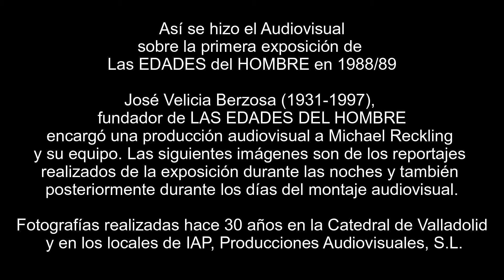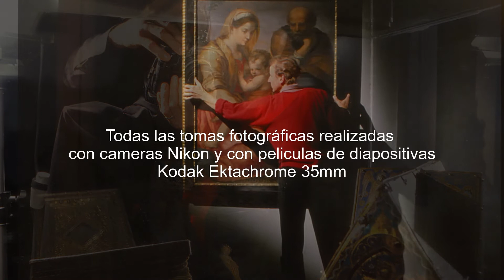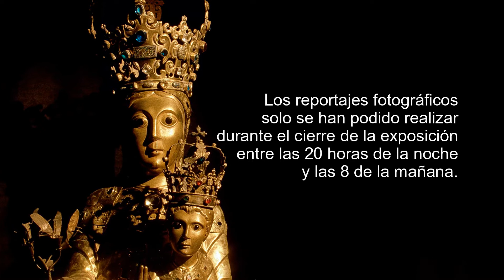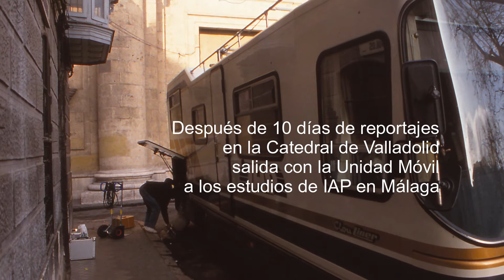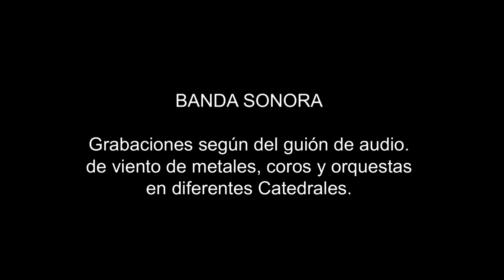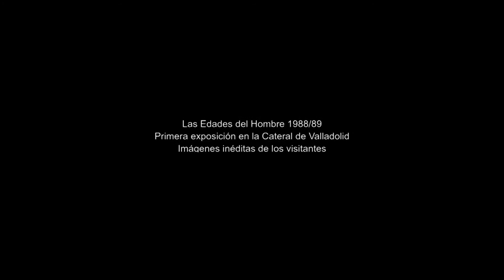Las Edades del Hombre 1988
MAKING OF...  Muy interesante poder ver cómo se hizo el audiovisual
sobre la primerísima exposición de LAS EDADES DEL HOMBRE
en la S.I. Catedral de Valladolid.
José Velicia Berzosa, comisario de la exposición y fundador
 de este gran proyecto cultural, encargó a la empresa audio-visual
de Michael Reckling para crear una visión única e inolvidable,
reflejando toda la gran belleza de esta primera exposición
de LAS EDADES DEL HOMBRE en la Catedral Metropolitana de Valladolid.

El enlace a la Multi-Visión completa,
solo con magníficas imágenes y una banda sonora inolvidable: